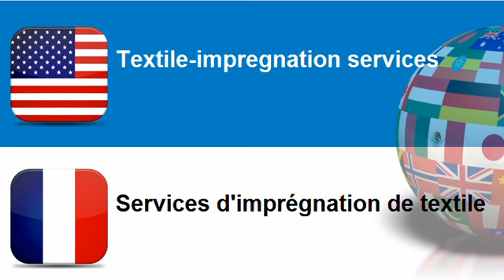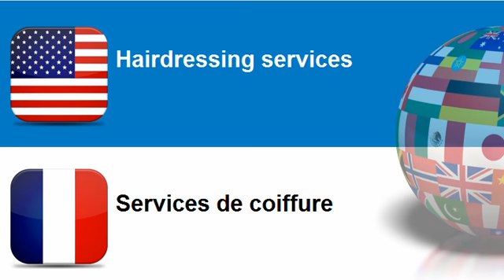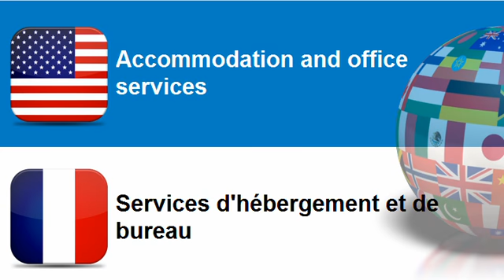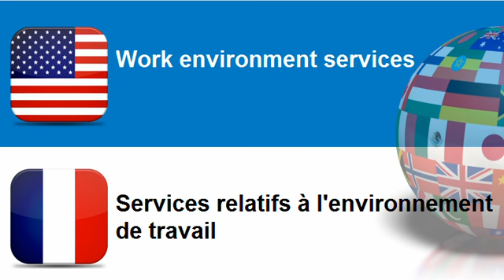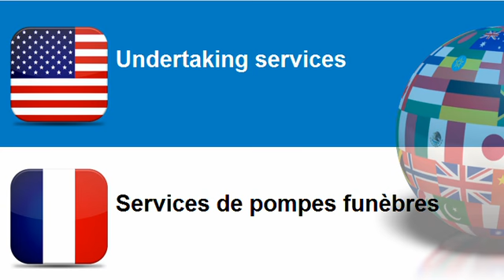Learn French = Topic = Miscellaneous services